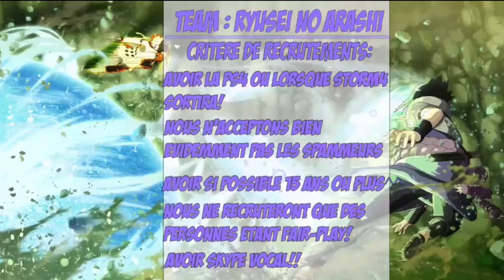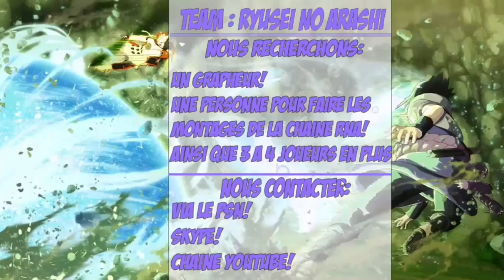Présentation Ryusei No Arashi !